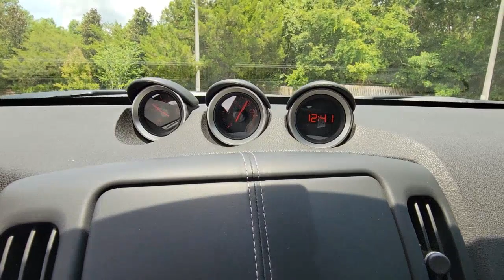2013 Nissan 370Z St. Augustine, Palm Coast, Jacksonville, Daytona Beach, Gainesville, FL DM383680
Gun Metallic Used 2013 Nissan 370Z Touring available in St. Augustine, Florida at Nissan of St. Augustine. Servicing the Palm Coast, Jacksonville, Daytona Beach, Gainesville, FL area.

[R01] SPORT PKG  -inc: viscous limited slip differential  19 Rays forged alloy wheels  245/40R19 front & 275/35R19 rear tires  sport brakes w/red calipers  front chin spoiler  rear spoiler  Euro-tuned sport shocks,GUN METALLIC,[L94] CARPETED TRUNK MAT,[L92] CARPETED FLOOR MATS,BLACK  LEATHER SEAT TRIM,[N93] REARVIEW MIRROR  -inc: back-up camera  compass  universal garage door opener,[B92] SPLASH GUARDS,Rear Wheel Drive,Power Steering,4-Wheel Disc Brakes,Aluminum Wheels,Tires - Front Performance,Tires - Rear Performance,Tow Hooks,HID headlights,Automatic Headlights,Heated Mirrors,Power Mirror(s),Intermittent Wipers,Variable Speed Intermittent Wipers,AM/FM Stereo,CD Changer,CD Player,Premium Sound System,MP3 Player,Auxiliary Audio Input,Satellite Radio,Requires Subscription,Bluetooth Connection,Leather Seats,Power Driver Seat,Heated Front Seat(s),Driver Adjustable Lumbar,Power Passenger Seat,Heated Front Seat(s),Passenger Adjustable Lumbar,Bucket Seats,Cruise Control,Adjustable Steering Wheel,Steering Wheel Audio Controls,Leather Steering Wheel,Trip Computer,Power Windows,Power Door Locks,Keyless Entry,Power Door Locks,Immobilizer,Keyless Start,Keyless Start,Universal Garage Door Opener,Security System,Immobilizer,Climate Control,A/C,Rear Defrost,Auto-Dimming Rearview Mirror,Driver Vanity Mirror,Passenger Vanity Mirror,Driver Illuminated Vanity Mirror,Passenger Illuminated Visor Mirror,Front Reading Lamps,Power Outlet,Cargo Shade,ABS,Brake Assist,Traction Control,Traction Control,Stability Control,Daytime Running Lights,Driver Air Bag,Passenger Air Bag,Passenger Air Bag Sensor,Front Side Air Bag,Front Head Air Bag,Rear Head Air Bag,Tire Pressure Monitor